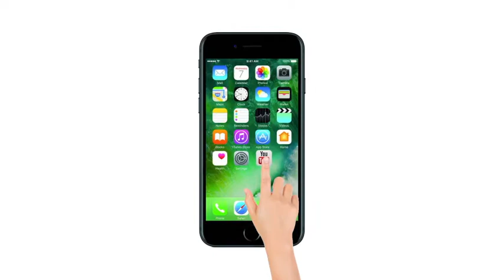Mohammed Shami - Hasin Jahan Controversy: Mohammed Shami's Beautiful bond with Daughter Aairah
Mohammed Shami - Hasin Jahan Controversy: Controversies regarding the relationship of wife hasin jahan and mohammed shami's is taking attention from everybody but Shami's beautiful bond which he shares with daughter Aairah is something to must see. Mohammed Shami - Hasin Jahan Controversy can affect their daughter alot.

पत्नी के साथ संबंधों को लेकर विवादों में चल रहे क्रिकेटर मो. शमी की परेशानियां भले ही कम होने का नाम नहीं ले रही हो लेकिन Shami का अपनी बेटी आईरा से लगाव instagram पर खूब देखा जा सकता है.